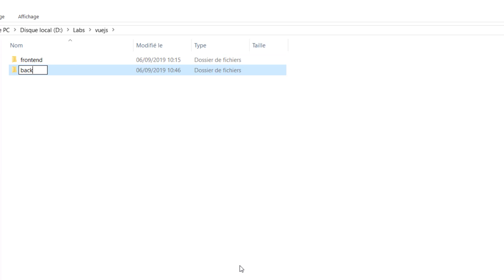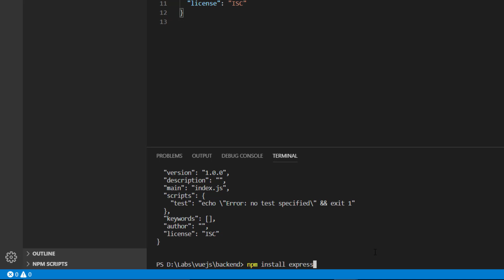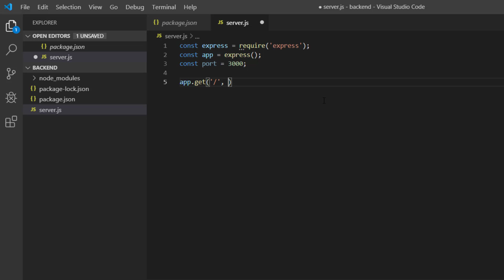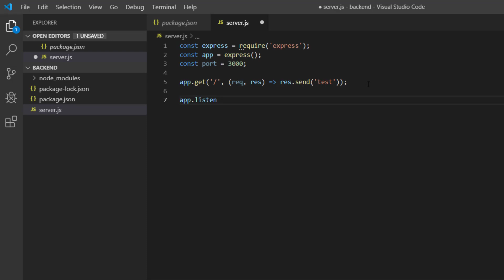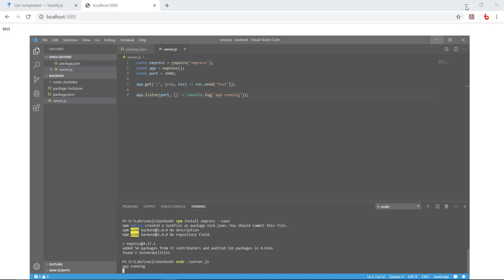#6 Vue.js & Express.js - Installer et mettre en place Express.js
Installer et mettre en place Express js. Pour le projet Backend, on commence par l'initialisation de notre projet avec la commande npm init puis l'installation de Express.js via npm install express --save.